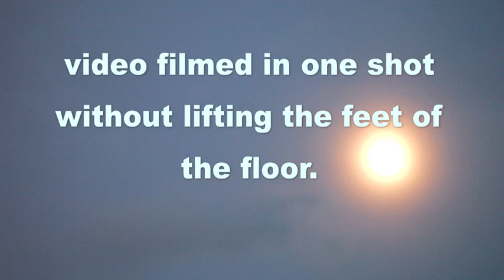MENEO - T.W.I.G. - official video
from the EP Larele - Subterfuge Records 2012

This lyric is about media feeding us news we don't really care about.
Filmed at the Agbar Tower by the film crew of During the shoot, they where telling me how to act in each moment . "get happy, get mad, get evil, get relax,etc.".